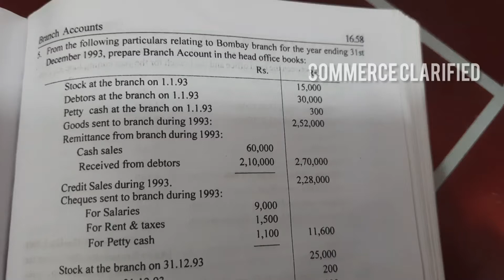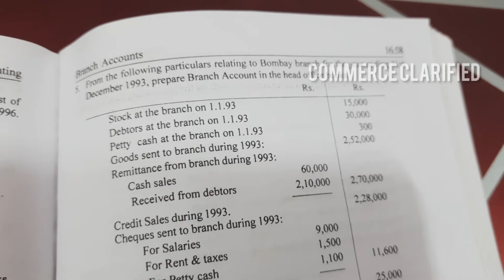#5 & 10 BRANCH ACCOUNTS UNDER DEBTORS SYSTEM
LINK FOR INTRODUCTION TO BRANCH ACCOUNTS